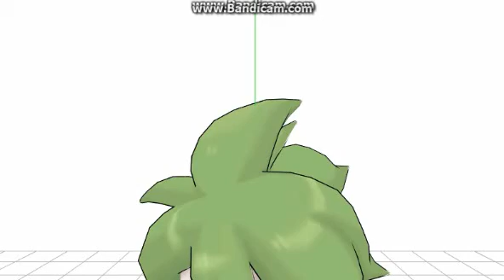[MMD] Wally - Party Rock Anthem